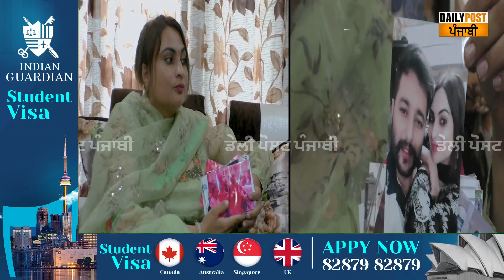ਕਾਂਗਰਸੀ ਆਗੂ ਨੇ ਮਹੰਤ ਨਾਲ ਵਿਆਹ ਕਰਵਾ ਕੇ ਮਾਰੀ 50 ਲੱਖ ਦੀ ਠੱਗੀ ! ਗੱਲਾਂ ਸੁਣ ਕੇ ਉੱਡ ਜਾਣਗੇ ਹੋਸ਼,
ਕਾਂਗਰਸੀ ਆਗੂ ਨੇ ਮਹੰਤ ਨਾਲ ਵਿਆਹ ਕਰਵਾ ਕੇ ਮਾਰੀ 50 ਲੱਖ ਦੀ ਠੱਗੀ ! ਗੱਲਾਂ ਸੁਣ ਕੇ ਉੱਡ ਜਾਣਗੇ ਹੋਸ਼, ਸੁਣੋ ਕੀ ਹੈ ਪੂਰਾ ਮਾਮਲਾ...